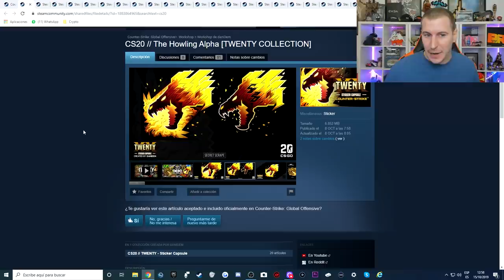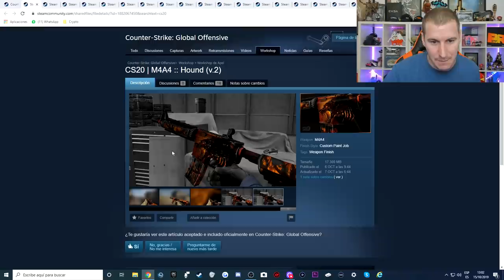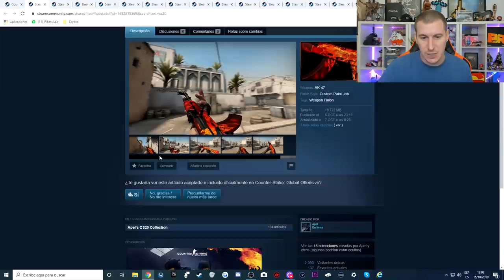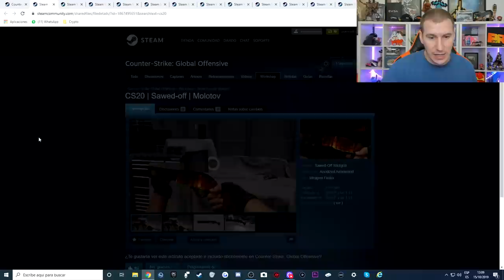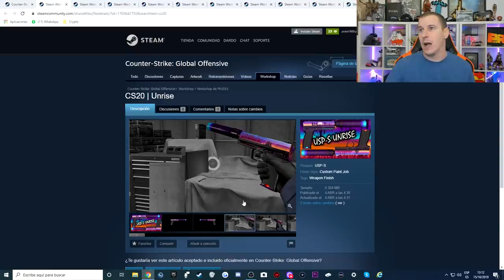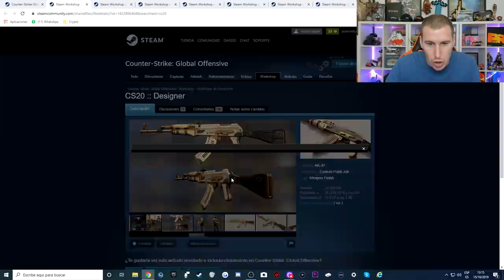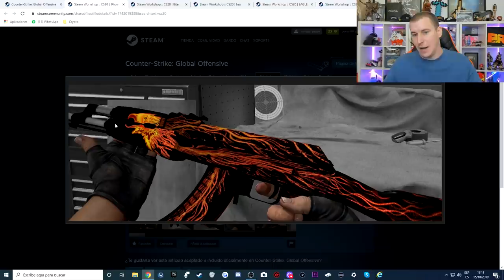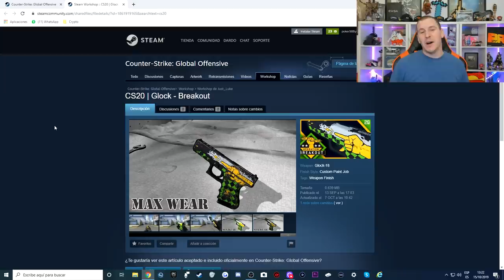AK-47 GUCCI - POSIBLE SKIN CS20